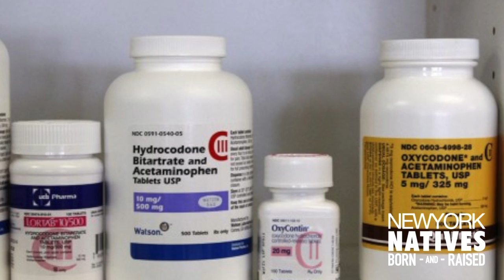Native Underground: Underground Thought for a New World, Psychedelic Science with Lex Pelger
New York Native's Daniel Pinchbeck interviewed Lex Pelger at the Psychedelic Science Conference in Oakland, sponsored by the Multidisciplinary Association of Psychedelic Studies, the Beckley Foundation, the Heffter Institute, and the Council of Spiritual Practices. Pelger is a Brooklyn researcher studying sex, drugs and religion. He writes for AltVariety magazine and is currently working on a graphic novel on the history of cannabis entitled People of the Cannabinoids. To view his work, visit his website (lexpelger.com) and sign up for his newsletter, The Good Doctor.